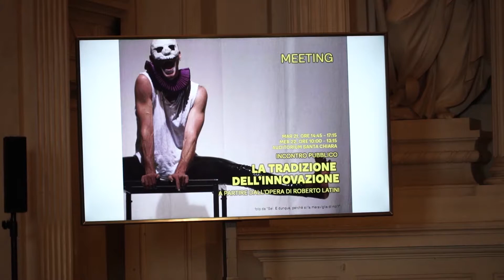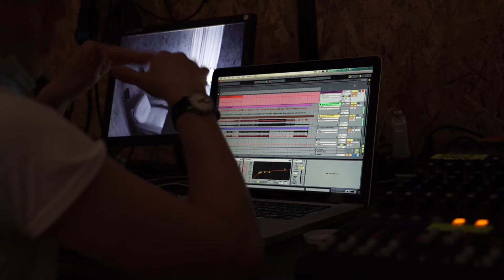Roberto Latini "Carta Carbone" "La Tradizione dell'innovazione" e "Nnord. Paralipomena e parerga.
𝗩𝗶𝗮𝗴𝗴𝗶𝗼 𝗮𝗹 𝘁𝗲𝗿𝗺𝗶𝗻𝗲 𝗱𝗲𝗹𝗹𝗮 𝗻𝗼𝘁𝘁𝗲
il diario di Kilowatt Festival 2020